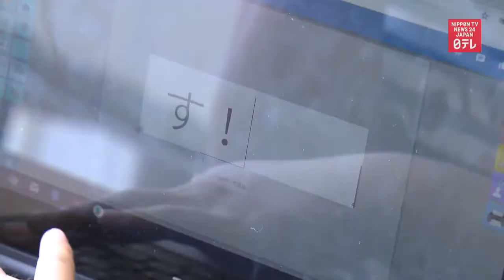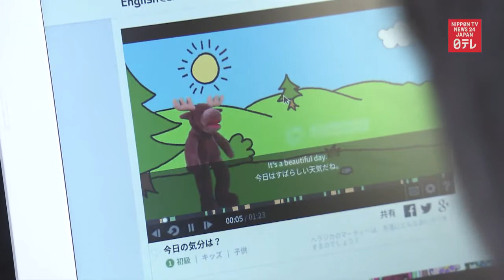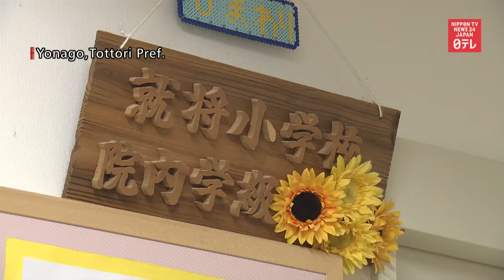A brave new world in education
Japan has long been regarded as a technological powerhouse.

Now that technology is beginning to trickle into the classroom.

(Location: Maehara Elementary School, Tokyo)

Having arrived at school, these elementary school students prepare for class by grabbing a notebook computer.

They get settled, fire up their machines and, in what has become a daily routine, post a morning update on their status.

Their teacher reads them and engages with the students.

This elementary school in western Tokyo provides all of its 542 students with tablets or computers. These are used in most classes.

Takashi Matsuda, Principal, Maehara Elementary School / At this school, we aim to foster independent learning. We want students to learn in their own way and cooperate with their peers.

With modern information technology we can make that happen.

This technology is beginning to alter the way children learn.

Instead of a blackboard, these fifth graders look at a screen.

Instead of their teacher, they listen to audio and speak into their computers.

This English lesson is one example.

Girl / “F is for fish”

Girl / “We are in music class.”

The students listen to recordings of native speakers…

Then, they try saying the phrases themselves.

Girl / It’s a beautiful day!

The software evaluates the student’s English pronunciation.

This time the result is 33 percent.

An additional benefit of this approach is that students feel less self-conscious when speaking to a screen.

This ICT, or information and communication technology, is also exerting an educational impact beyond classroom walls.

(Location: Yonago, Tottori Pref.)

Kako Sugioka is a patient at this hospital.

The six-year-old suffers from acute lymphatic leukemia and is unable to attend class.

Today she is participating remotely via this robot.
(Location: Shusho Elementary School)

Teacher / “Kako, can you hear us?”
Robot: “Yes. Hello everybody!”

Kako speaks to her classmates through the robot (OriHime) from the hospital about 10 minutes away.

She uses a tablet to see and hear her classmates.
…and even uses the robot to give them a friendly wave.

Teacher: “I’m going to call your name and clap, and I want you to clap and say ‘yes.’”

Teacher / Kako?

Kako / Ok!

Kako/ Yes!

Robot/ Yes!

Teacher / Very good!

With the robot and tablet she is able to participate, taking part in rhythm exercises and more.

Kako even gives a keyboard harmonica performance that almost commands an encore.

Reporter / How was it having class with everyone?

Kako / It was fun. I want to see everyone again soon.

Her mother says that the remote lessons with her friends are helping with Kako’s treatment.

Yukari Sugioka, mother / “She’s been more courageous when it comes to her treatment like painful injections.

Interacting with her classmates has made her want to study and I’m extremely grateful.”

In a major about face, the Ministry of Education this month changed its attendance policy for sick students.

Attendance will be recognized for ill students who attend class remotely using computers or robots capable of remote two-way communication.

New technology is entering the classroom. As it does so, it is changing education, breaking down barriers and opening the door to new and unrealized possibilities in education.